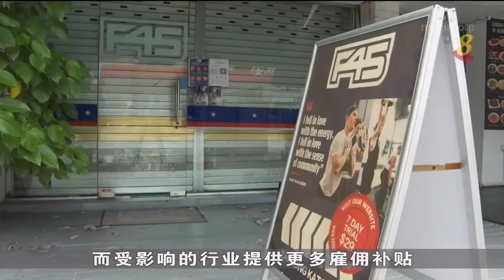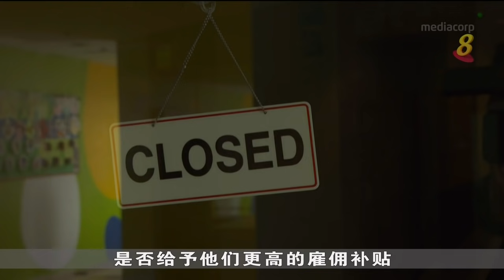高警戒解封第二阶段八亿元援助金 不会动用储备金